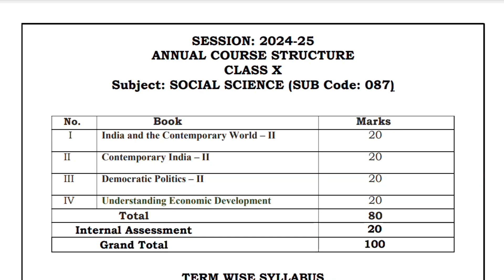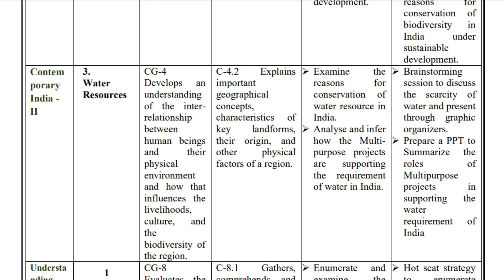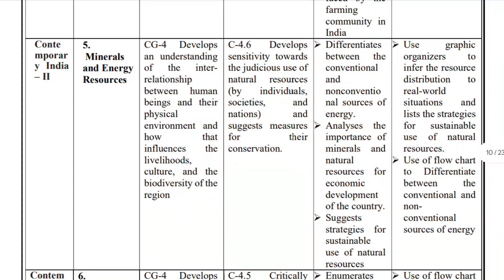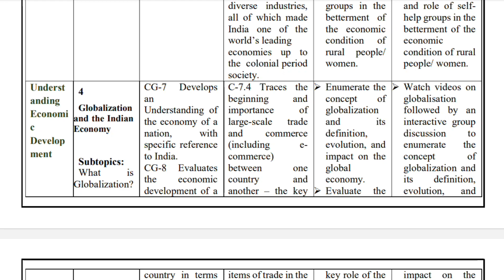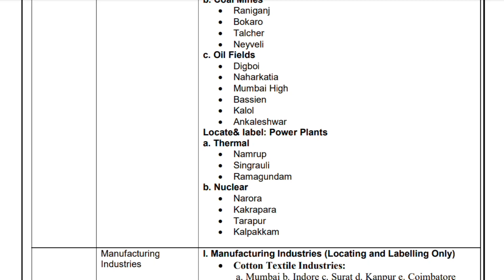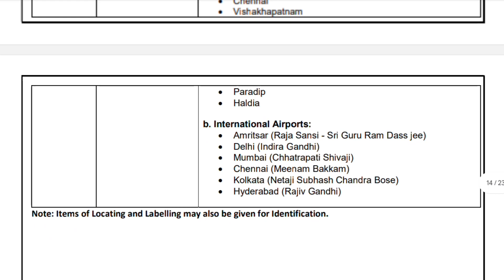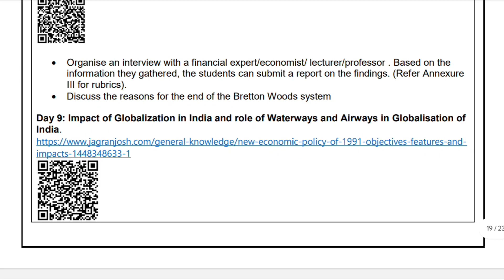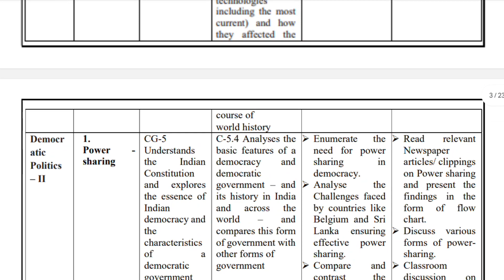Social science Class 10 syllabus 2024-25 ।। Board exam ।। Mid term exam।। Pre board exam syllabus